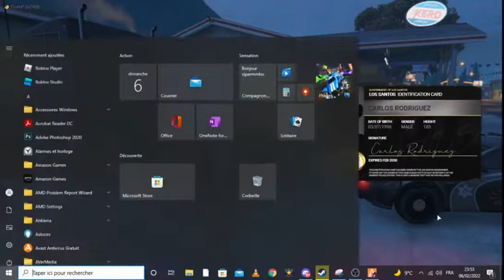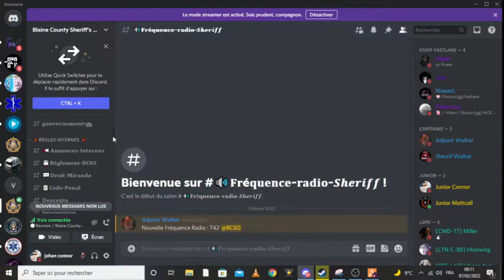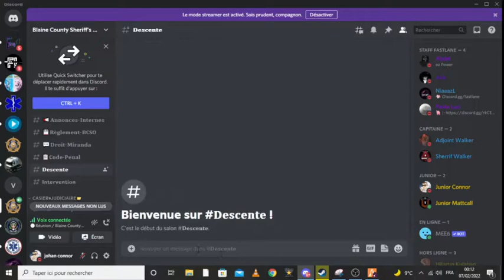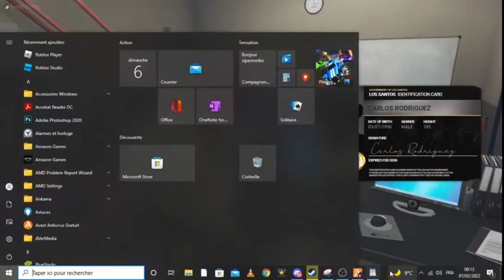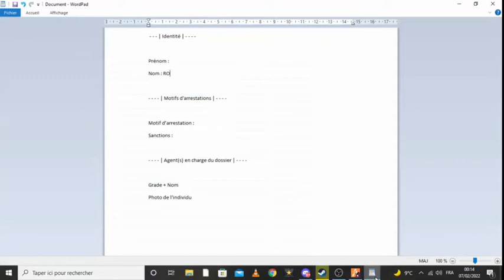sheriff ont arrête des ems fastlane